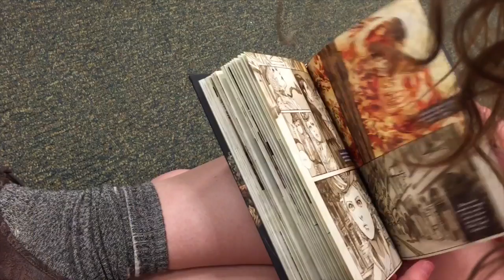Graphic Novels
Kali skims a graphic novel at Barnes and Noble. I was going to make a  bigger video of my week with her, but I only made this very short clip.